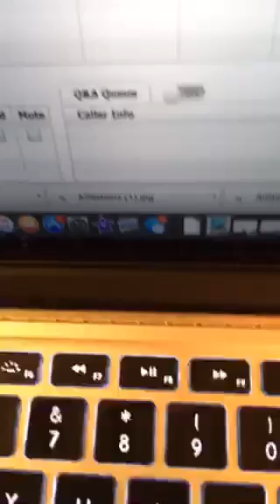"ANWA ATL Prayers Warrior Worship" LaBryant Friend